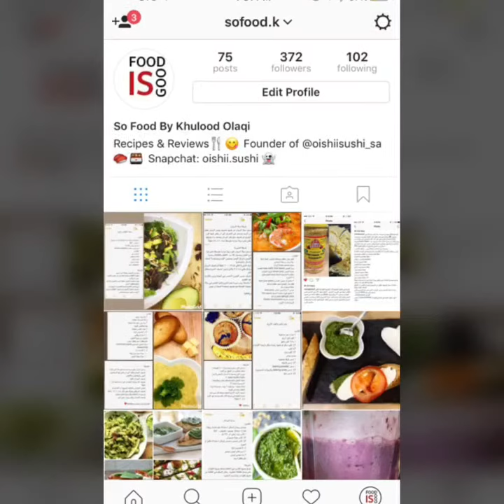سلطة الأڤوكادو بالتوت البري المجفف